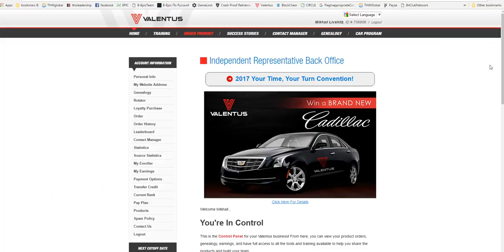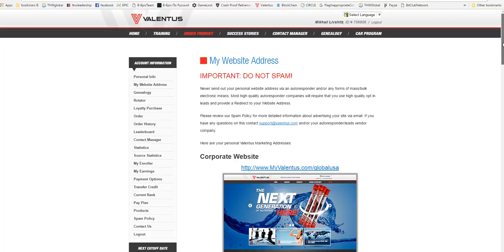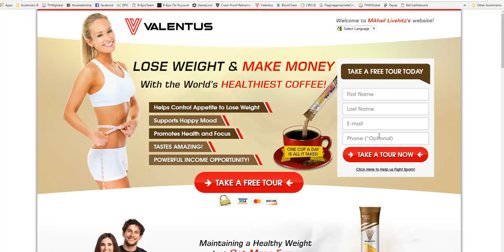Как за год построить бизнес который будет приносить, $40,000 в месяц!